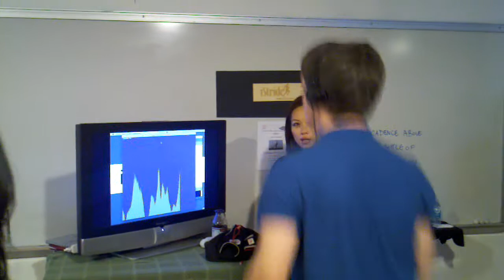Triathlete Trying Out iStride